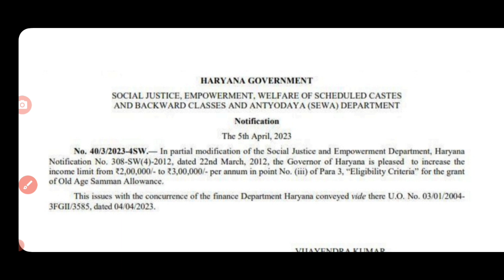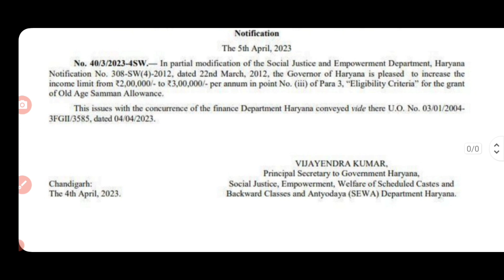हरियाणा में बुढ़ापा पेंशन की इनकम क्राइटेरिया में हुआ बदलाव | अब 300000₹ वार्षिक आय तक मिलेगी पेंशन